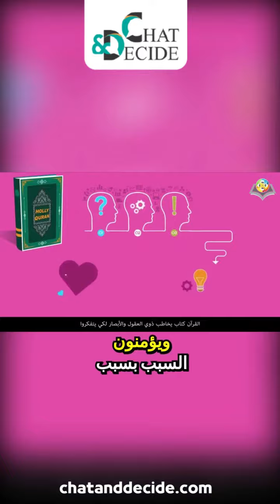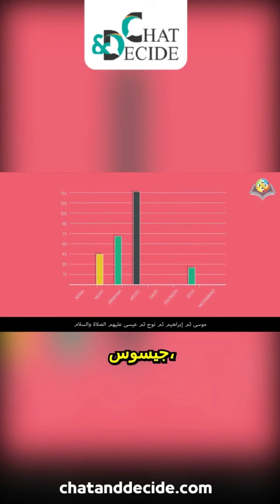Quran peaceful messages